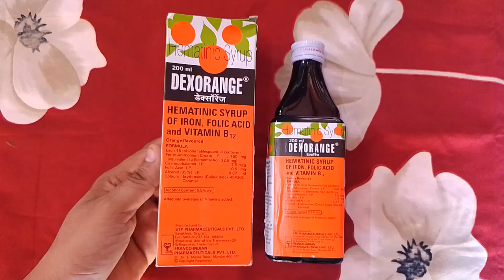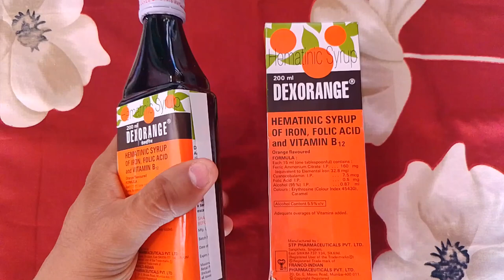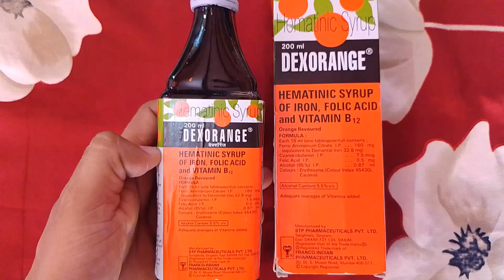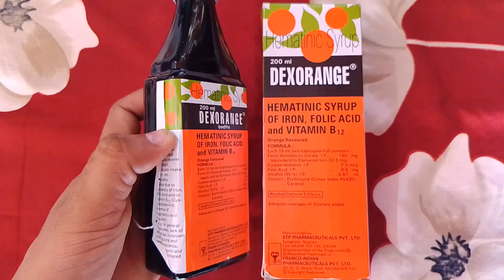Dexorange syrup | Dexorange syrup in hindi | Dexorange syrup uses, Doses, Side effects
Your queries:?